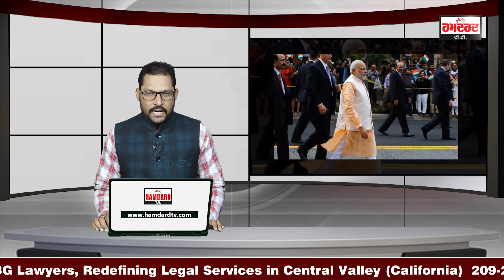PM Narendra Modi ਨੂੰ ਜਾ+ਨੋਂ ਮਾਰਨ ਦੀ ਧ.ਮਕੀ ! ਸੁਰੱਖਿਆ ਏਜੰਸੀਆਂ ਨੂੰ ਪੈ ਗਈਆਂ ਭਾਜੜਾਂ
PM Narendra Modi ਨੂੰ ਜਾ+ਨੋਂ ਮਾਰਨ ਦੀ ਧ.ਮਕੀ !
ਸੁਰੱਖਿਆ ਏਜੰਸੀਆਂ ਨੂੰ ਪੈ ਗਈਆਂ ਭਾਜੜਾਂ